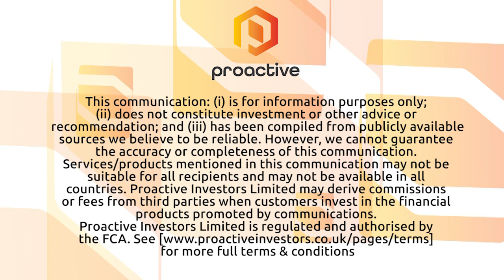SpotLite360 Technologies looking to create a more secure and accountable supply chain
SpotLite360 Technologies (CSE: LITE) Pres James Greenwell joined Steve Darling from Proactive to introduce the company that SaaS-based enterprise software company leveraging IoT technologies, blockchain, & machine learning to make the supply chain much more efficient and safer using RFID and IoT sensors.
Greenwell telling Proactive, why this is so important and the many industries the company is looking to work with.